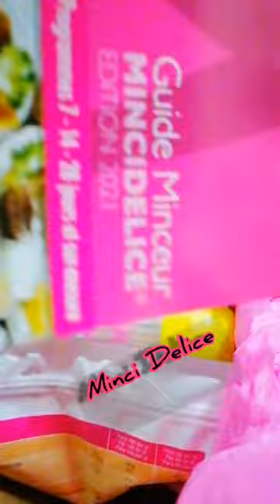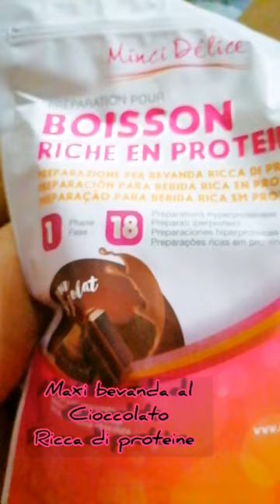In collaborazione con Minci Délice - lo specialista della dieta iper proteica _ Estate 2021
Grazie a Minci Délice - lo specialista della dieta iper proteica
Per Questo meraviglioso pacco  con  i seguenti prodotti:
-1 maxi bevanda al cioccolato,
-1 barattolo di marmellata albicocca,
-1 pane ai cereali (2 fette),
-1 wafer formaggio e prosciutto,
-1 confezione di pasta,
-1 confezione di ketchup,
-1 confezione di biscotti petit beurre,
-1 bustina di snack tipo chips gusto paprika,
-1 shaker e 1 guida MinciDélice.

Calcolate il vostro IMC e scoprite il programma proteico dimagrante più adatto.
Scegliete i nostri kit dietetici 7, 14 o 28 giorni per dimagrire rapidamente e perdere tutti i chili superflui.
 Per una dieta varia, scegliete i prodotti dimagranti tra la nostra selezione di 600 prodotti iperproteici.
MinciDélice vi propone la più grande scelta a prezzi bassi ! Bevande, piatti dietetici, dessert, barrette, biscotti, snack da aperitivo, pasta… I loro prodotti contengono pochissimi carboidrati e pochissime calorie. Sono proposti a prezzi economici e sono compatibili con tutte le diete iperproteiche chetogeniche.